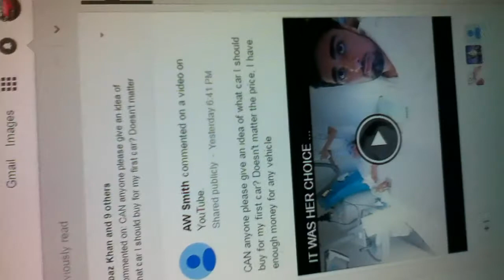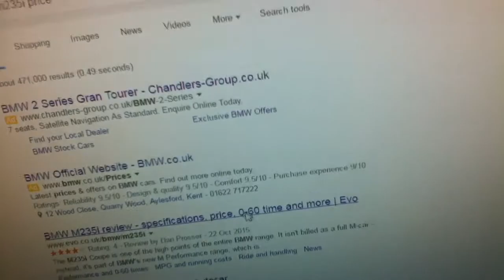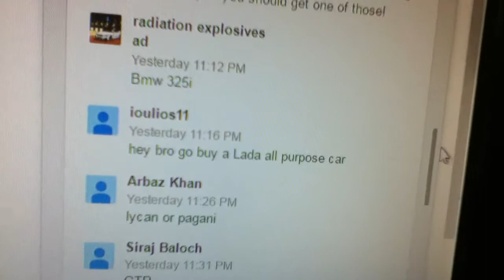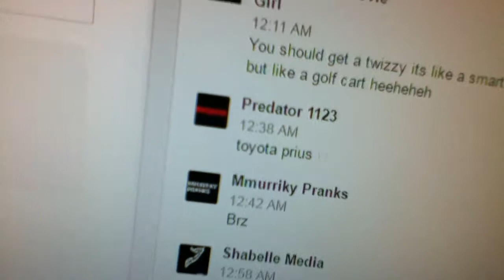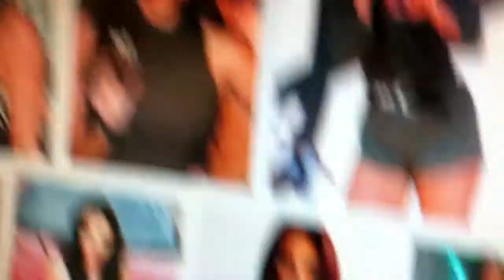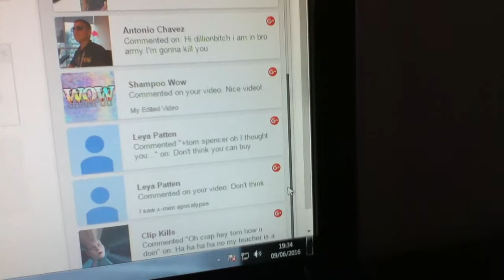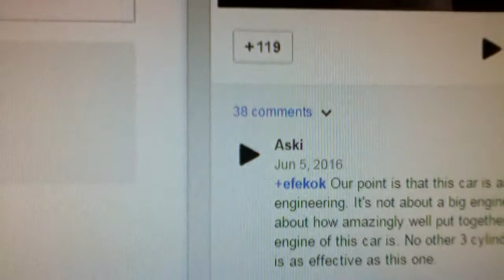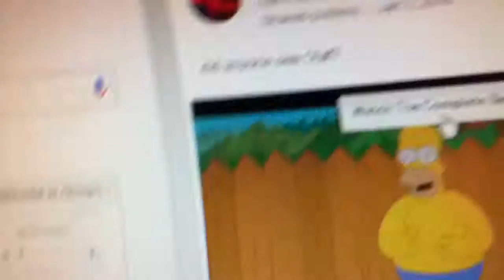my first Q&A buying a first expensive car